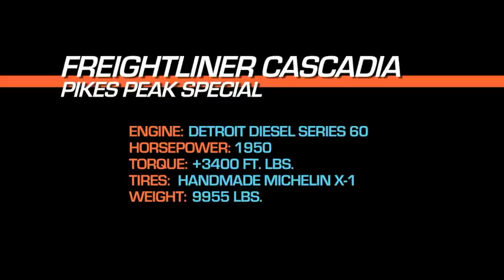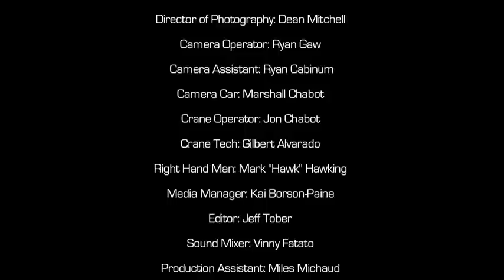Extreme drifting performed by a 2.000 bhp truck